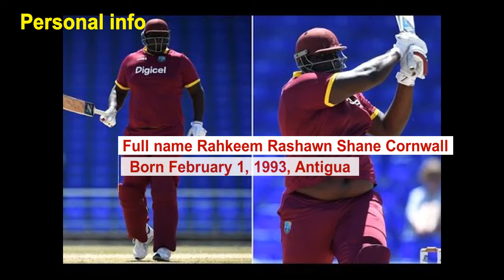Rakim Cornwall : Giant cricketer of this era Personnel and career info